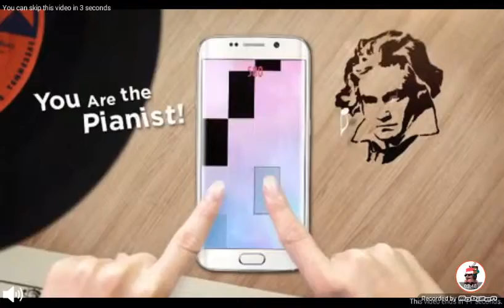Bad Pigies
Sup so we play